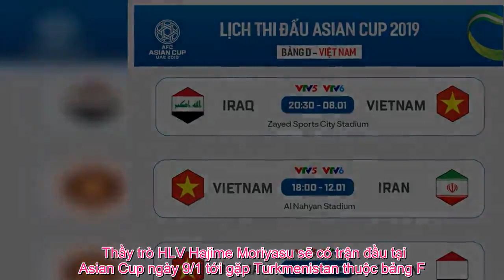Tin Việt - Nền bóng đá 'anh em' với Việt Nam chịu tổn thất lớn trước Asian Cup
Trong suốt năm 2018, NHM Việt Nam thấy gắn bó chặt chẽ với bóng đá, với người dân Hàn Quốc thông qua HLV Park Hang-seo. Tuy nhiên, trước đó chính Nhật Bản mới là nền bóng đá thân thiết với chúng ta hơn. Đặc biệt chính là các sự kiện như Công Vinh sang Sapporo chơi bóng, Công Phượng đến Mito Hollyhock hay Tuấn Anh đến Yokohama FC. Tại Asian Cup 2019 này, cả 2 nền bóng đá mạnh bậc nhất châu Á và có mối quan hệ tốt với Việt Nam là Hàn Quốc, Nhật Bản đều nằm trong top 4 ứng viên sáng giá nhất cho chức vô địch (cùng Australia và Iran). Tuy nhiên, mới đây Nhật Bản lại chịu tổn thất rất lớn về mặt nhân sự. Hai trụ cột Nakajima và Hidemasa Morita đều dính chấn thương và BHL Nhật Bản buộc phải tìm kiếm sự thay thế. Hai nhân tố mới lên thay là Takashi Inui (chơi cho CLB TBN, Real Betis) và Tsukasa Shiotani. Nakajima mới đến CLB BNĐ Portimonense mùa Hè vừa rồi. Trong 6 tháng qua, anh gây được ấn tượng mạnh đến mức lọt vào mắt xanh của 2 CLB Premier League là Wolverhampton Wanderers và Manchester United. Về phần Hidemasa Morita, dù đang thi đấu trong nước nhưng cũng là một ngôi sao trẻ được đánh giá cực kì triển vọng. Trước đó, Samurai xanh cũng đã mất Takuma Asano vì chấn thương và phải triệu tập Yoshinori Muto (Newcastle United) thay thế. Những tổn thất về mặt lực lượng của Nhật Bản bị đánh giá sẽ khiến cơ hội cạnh tranh chức vô địch giảm đi đáng kể. Thầy trò HLV Hajime Moriyasu sẽ có trận đầu tại Asian Cup ngày 9/1 tới gặp Turkmenistan thuộc bảng F.